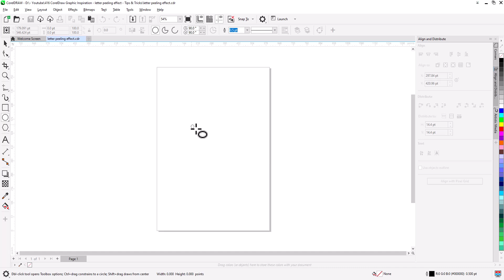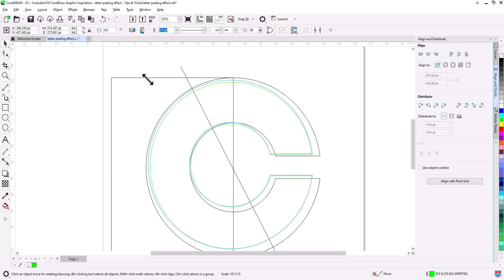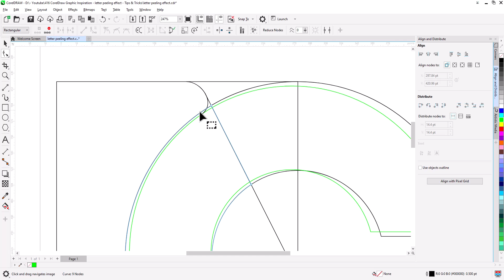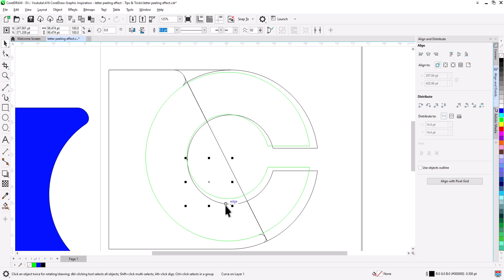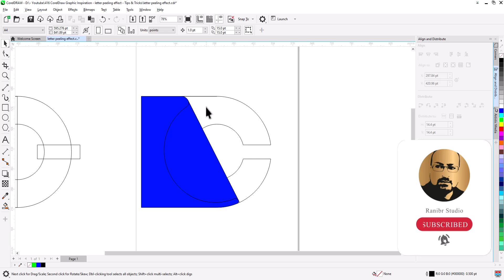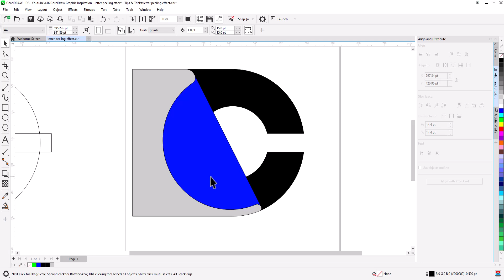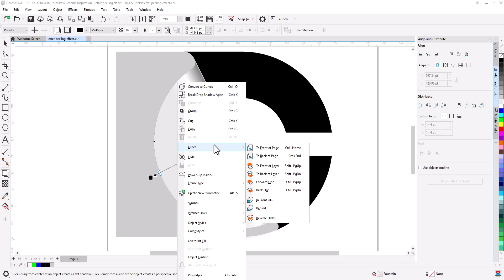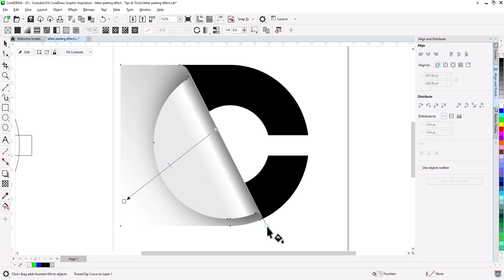CorelDraw Graphic Inspiration | Letter Peeling Effect | Fast Tips & Tricks